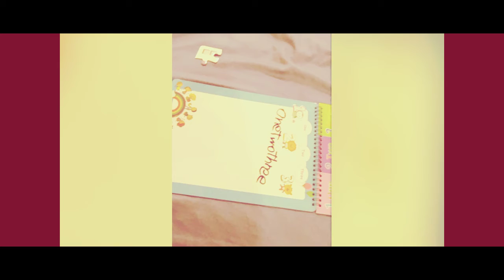MOMMY SHIRLEY & LIL TIM❤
hindi marunong mag video at mag edit ..😭😭😭

ang bunso kong anak tamad mag aral kase siguro puro cell phone lang ang gusto...kaya yan hirap sa pag spelling..

 next time mapag vlog ko si hubby.